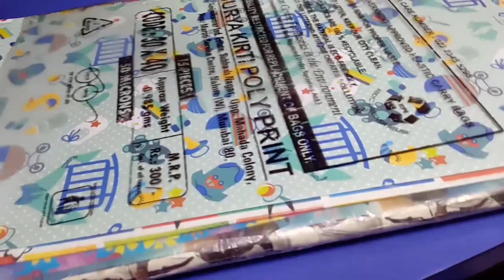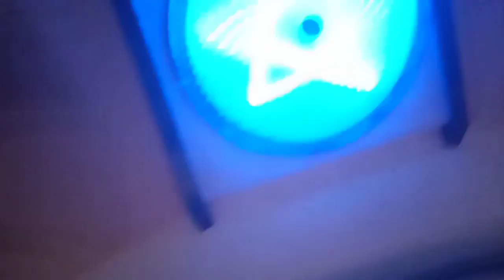My Niece Birthday Party ||Kids games play ||Aaj kal ke bache baap re baap